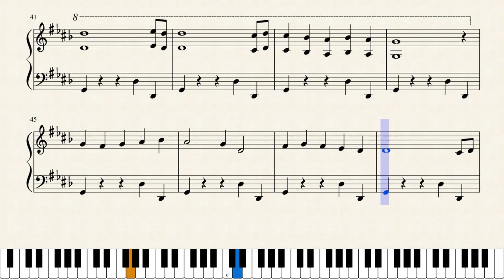Jouni Satopää - Take Five Orientals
JS.27 (1985)
Inspired by "Take Five" by Dave Brubeck.
Notice the atypical scale (double harmonic minor scale?) after the original theme.